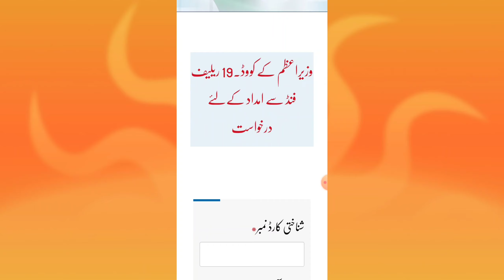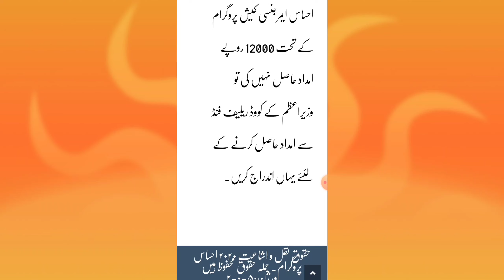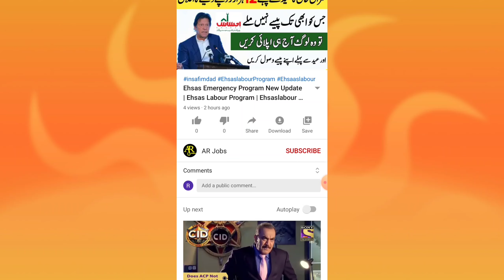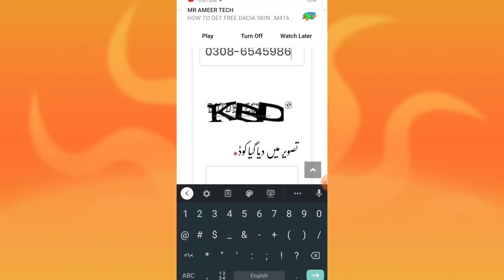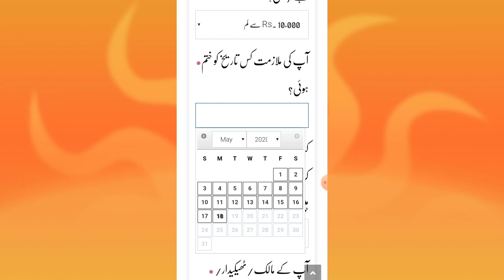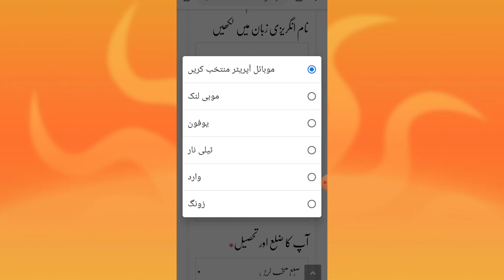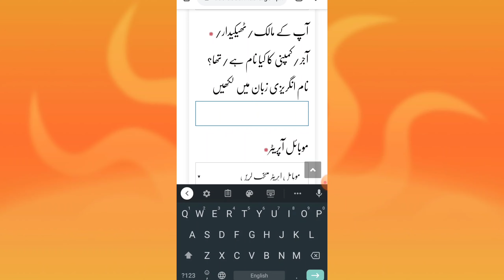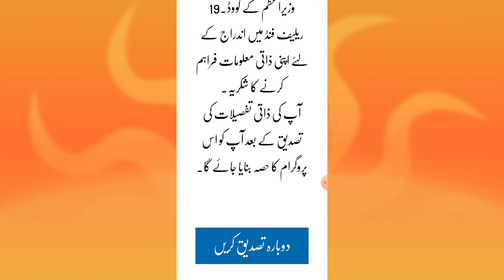Ehsas Labour Program New Updates | Ehsas Emergency Cash Program Update | Latest Update ehsas program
Hello Friends Welcome Back To Our YouTube Channel Ehsaas Cash. if You Come here First Time in Our Channel so Subscribe My YouTube Channel and Press the Bell icon to Can never Miss any Videos